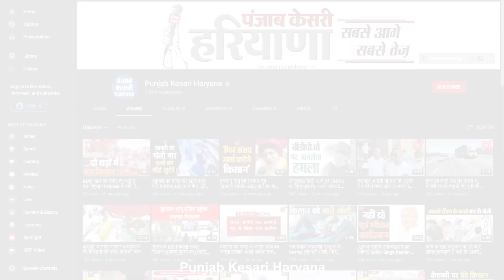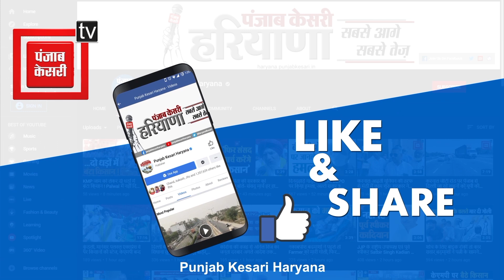अवैध खनन के आरोपों पर Moolchand Sharma ने हुड्डा से किया सवाल, बोले- उनके समय में राजस्व कम क्यों था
shorturl.at/korP4